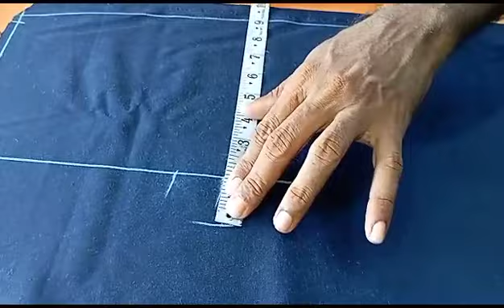21 July 2023